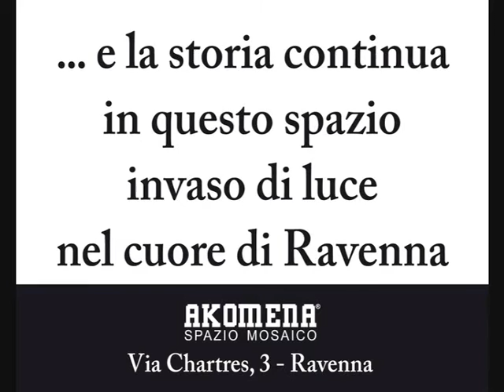Mosaico Contemporaneo Ravenna: "Il Prigione" di Francesca Fabbri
Questa opera  viene esposta per la prima volta al pubblico in occasione del I Festival Internazionale del Mosaico

Contemporaneo  nel 2009 a Ravenna. In seguito Francesca Fabbri con il Prigione partecipa alla Biennale di Venezia

nel 2011, selezionata da Vittorio Sgarbi. Dell'opera Claudio Spadoni, Direttore MAR di Ravenna in sede di

presentazione ha scritto ". Questo Prigione sfida deliberatamente due ordini di riferimenti: quello dell'opera

musiva e quello della scultura in senso proprio, e vale a dire due tradizioni in apparenza quasi contraddittorie.

Valori plastici e valori di superficie che in quest'opera non solo si conciliano ma si esaltano vicendevolmente.

Non bastasse, la monocromia impeccabile, raffinatissima e insieme austera delle tessere d'oro bianco conferisce una

fisionomia decisamente anomala a questa grande figura che tiene luogo di "monumento", senza esserlo nel senso della

statua che il grande Martini considerava, già oltre mezzo secolo fa, "lingua morta". Una sfida alla scultura e al

contempo alla tradizione musiva nel momento stesso in cui viene diversamente celebrata. Un'opera non prigioniera

del passato né del presente più effimero, e in questo, di autentica, non epidermica attualità"